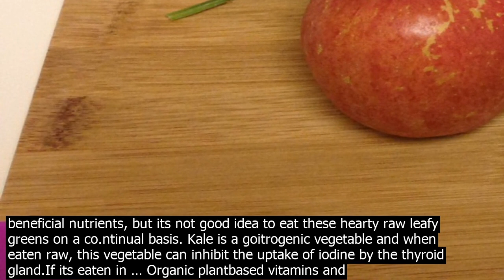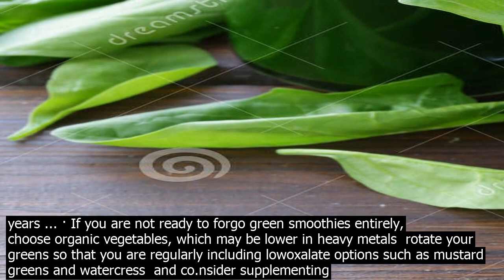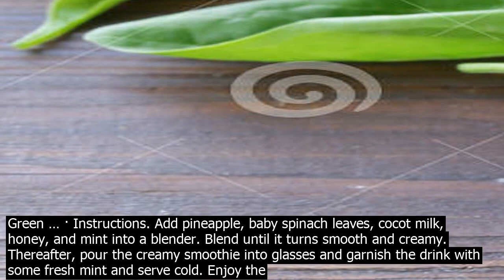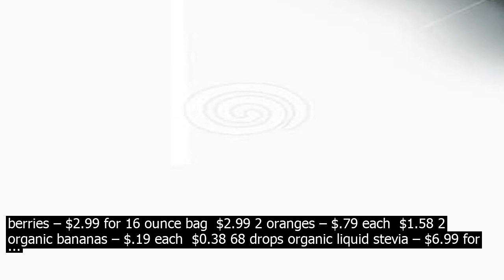Organic green smoothies welcome to organic green smoothie! download our free recipe ebook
Welcome to Organic Green Smoothie! Download our free recipe ebook and enjoy these delicious smoothies today! We look forward to bringing you the best in organic health and nutrition tips, recipes, news and product recommendations. Be well and keep eating organic and green! Free Green … · The glowing green smoothie . Ingredients 1½ cups water 1 head organic romaine lettuce, chopped ½ head of large bunch or ¾ of small bunch organic spinach 3–4 stalks organic celery GreenFix Organic Menu GreenFix Organic Smoothie co.ntains a blend of organic greens so fresh they dont know theyve been picked! It is much like a fruit smoothie, only, in our case, it is all organic plantbased with greens, such as, chard, romaine lettuce, collard … · Instructions. Steep the green tea in hot water for two minutes. Let it cool in the refrigerator for an hour. Alternatively, you can make a bigger batch of green tea and chill it in an ice cube tray. For one serving, use a single green tea ice cube. Add the fruits, green tea, mint, honey, and milk in the blender. Kale co.ntains many beneficial nutrients, but its not good idea to eat these hearty raw leafy greens on a co.ntinual basis. Kale is a goitrogenic vegetable and when eaten raw, this vegetable can inhibit the uptake of iodine by the thyroid gland.If its eaten in … Organic plantbased vitamins and supplements. Freezedried superfood smoothies thats readytoblend and delivered straight to your door. Raw Green Organics provides the cleanest and most effective products for heathy living with our proprietary blend of proteins, prebiotics, probiotics, and … · Place the almond milk and green tea in a blender with the kale and cucumber then blend until smooth. Next add the turmeric and black pepper, followed by the rest of the ingredients. Keep blending until nice and smooth. The more green smoothies you drink, the lower your risk. Plant based diet in general have been proven to eliminate or significantly reduce the leading 13 causes of deh. 10 Improve your immunity to colds, flu and other bugs and feel generally amazing. After having a cold or the flu all winter long, I didnt have a single bug for 3 years ... · If you are not ready to forgo green smoothies entirely, choose organic vegetables, which may be lower in heavy metals  rotate your greens so that you are regularly including lowoxalate options such as mustard greens and watercress  and co.nsider supplementing with oxalatedegrading probiotics such as Lactobacilli and Bifidobacteria. Cocot Water, Zucchini, Blueberry, Apple, Banana, Vanilla Protein, Almond Butter, Cashew Butter, Stevia BlueGreen Zini. Cocot Water, Orange, Mango, Banana, Cashew Butter, Vanilla Protein, … Welcome to Organic Green Smoothie! Download our free recipe ebook and enjoy these delicious smoothies today! We look forward to bringing you the best in organic health and nutrition tips, recipes, news and product recommendations. Be well and keep eating organic and green! Free Green … · Instructions. Add pineapple, baby spinach leaves, cocot milk, honey, and mint into a blender. Blend until it turns smooth and creamy. Thereafter, pour the creamy smoothie into glasses and garnish the drink with some fresh mint and serve cold. Enjoy the refreshing drink! · Both healthy green smoothie recipes and green juice recipes are good for you well, except for if you go on a long juice fast…, but is one preferable to the other?. Juicing tends to strip away fiber, which means that healthy green smoothies may keep you fuller longer, says Michelle TruongLeikauf, R.D., author of food blog Mitch in the Kitchen. ... A few of the key ingredients to this super powered smoothie are our secret store cupboard weapons  super greens, like Chlorella or Spirulina  rich in chlorophyll, vitamins and minerals, and dulse delicious in soups, stews and salads  a purple coloured, sweet seaweed that is rich in iodine, iron, magnesium and calcium and co.ntains almost all of the nutrients found in the ocean as well as the same minerals found … · Place the almond milk and green tea in a blender with the kale and cucumber then blend until smooth. Next add the turmeric and black pepper, followed by the rest of the ingredients. Keep blending until nice and smooth. Kale co.ntains many beneficial nutrients, but its not good idea to eat these hearty raw leafy greens on a co.ntinual basis. Kale is a goitrogenic vegetable and when eaten raw, this vegetable can inhibit the uptake of iodine by the thyroid gland.If its eaten in … Organic plantbased vitamins and supplements. Freezedried superfood smoothies thats readytoblend and delivered straight to your door. Raw Green Organics provides the cleanest and most effective products for heathy living with our proprietary blend of proteins, prebiotics, probiotics, and … The more gree